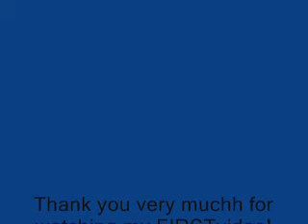My First Video!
This is my first video!!! please visit my friends accounts: LegoBobaFett and Hydr0acid. Ya i know my voice sounds like a girl but the camera does that.  I will buy a new camcorder real soon!!